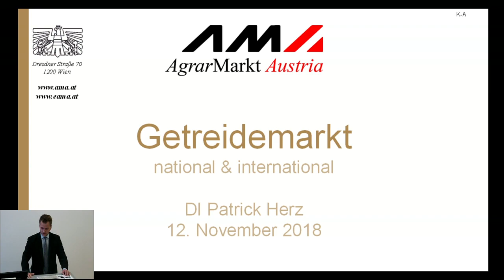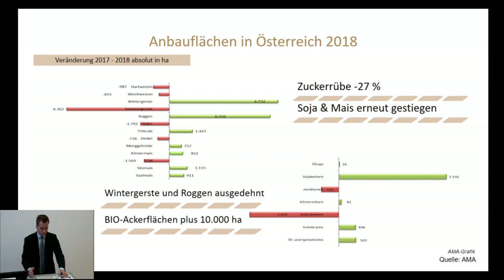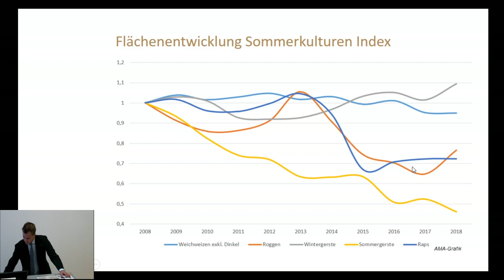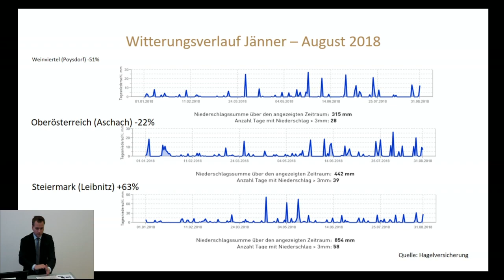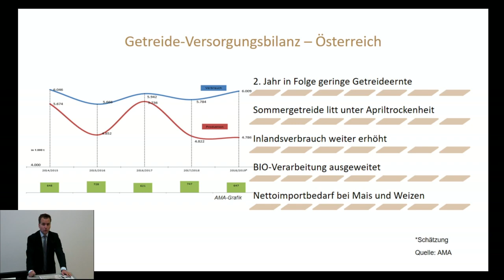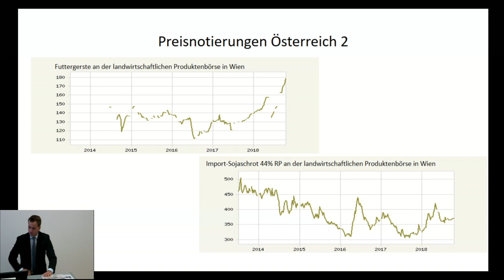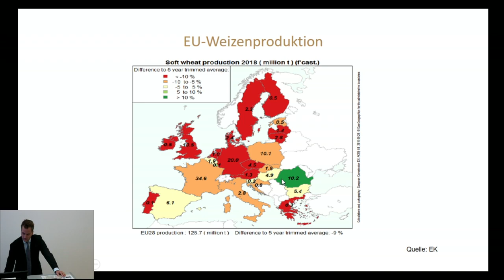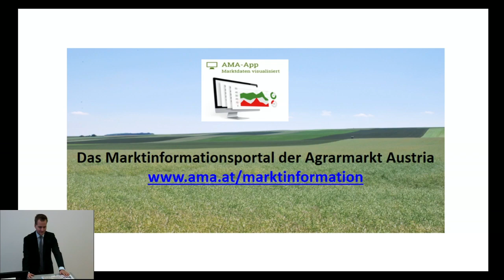Getreidemarkt - DI Patrick Herz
Getreidemarkt national & internationel

DI Patrik Herz, Agrarmarkt Austria, Marktberichterstattung Getreide und Ölsaaten, Abteilung Marktordnung